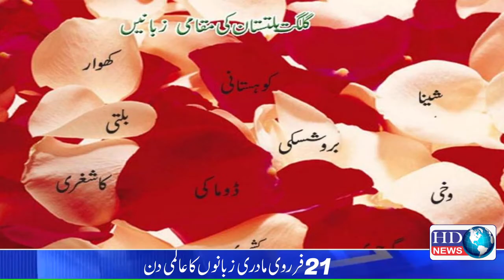21 february international mother language day | motherlanguage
21 february international mother language day |motherlanguage
21 فروری مادری زبان کا عالمی دن۔